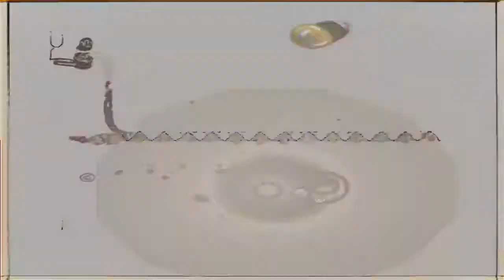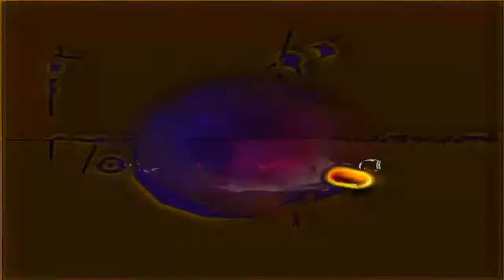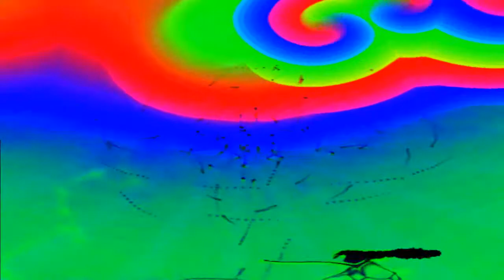Chriss Peters - Phantom Of The Bassline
This track was released in 1987 on the Nine O Nine record label (via Creole Music Ltd) as cat no NINE 15.

Written, produced and arranged by Chriss Peters.

Upload for the purpose of critical review via jameshamiltonsdiscopage.com (an archive of James Hamilton's columns in Record Mirror).